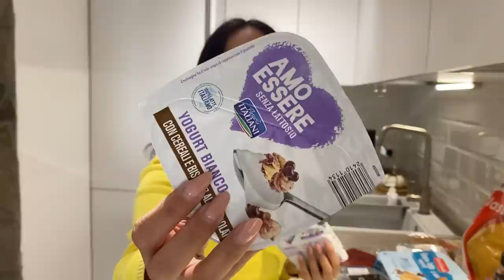SVUOTA LA SPESA EUROSPIN + SENZA LATTOSIO || PULIZIE CASA & LIFEVLOG - alessia 🎃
In questo video vi mostro un pò delle mie giornate e lo svuota la spesa + senza lattosio ! Vi mando un abbraccio e alla prossima 💛